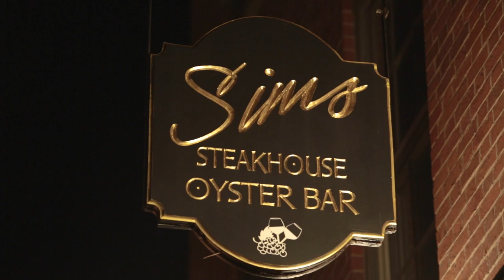Sims Corner Steakhouse - July 2014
Charlottetown, PEI